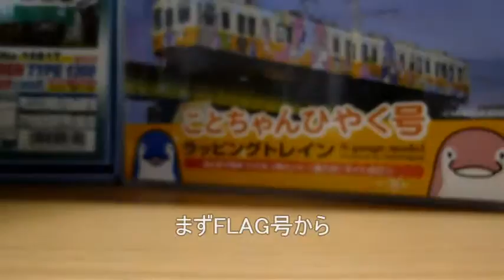Nゲージ ことでんのラッピング電車を作る その1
Nゲージで、FLAG号とポコ電を作ろうと頑張るうp主です。今回、ラッピングのデータは完成しました。動画内ではデカールと言っていますが、実際ではシールを使用しました。その2 Windows ムービーメーカーの調子が悪くて旧バージョンで作成したものなので、画質がHDではありません。ご注意ください。